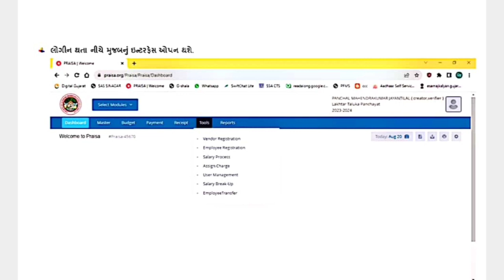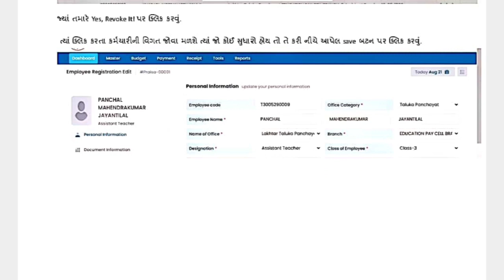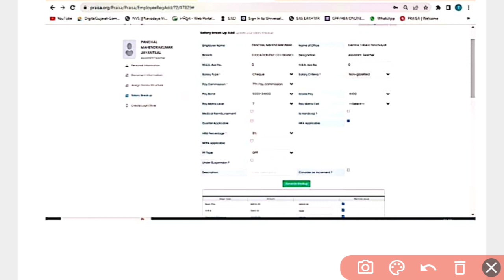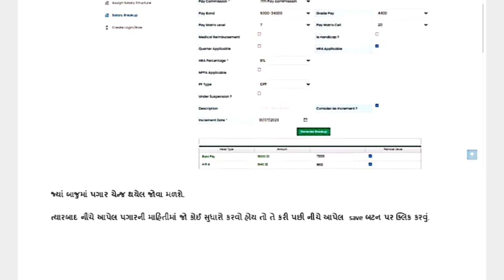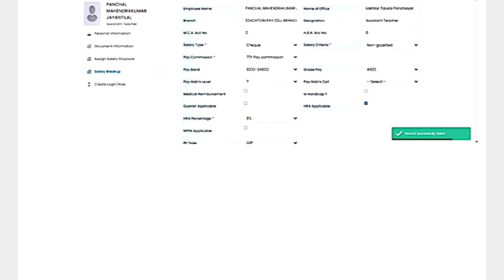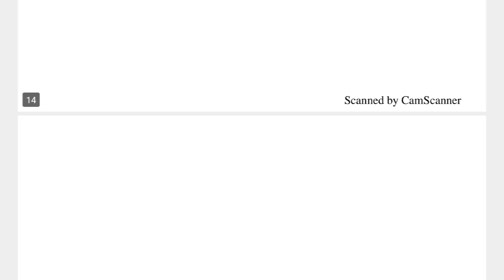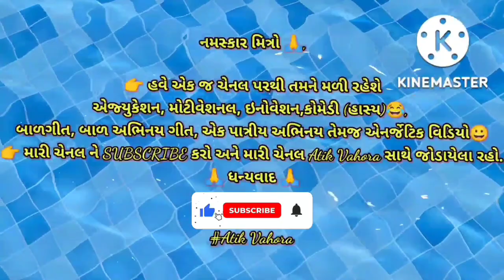PRAISA||PART 3||REVOKE કેવી રીતે કરશો HOW TO ADD SALARY, INCREMENT||ઇન્ક્રીમેન્ટ કેવી રીતે છોડવું?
PRAISA||PART 3||HOW TO ADD SALARY PROCESS,PAY BILL ENTRY, INCREMENT||ઇન્ક્રીમેન્ટ કેવી રીતે છોડવું?

PraisaAppdata Entry

Praisa PagarEntry

how to salary process in praisa

how to add salary process
💥 *નમસ્કાર મિત્રો* 💥

👉 *હવે એક જ ચેનલ પરથી તમને મળી રહેશે એજ્યુકેશન, મોટીવેશનલ, ઇનોવેશન,કોમેડી (હાસ્ય)😂, બાળગીત, વાર્તા, બાળ અભિનય ગીત, એક પાત્રીય અભિનય તેમજ એનર્જેટિક વિડિયો😀*

🔥 *Play list* 🔥

👉 *school activities🤪*

👉 *એકમ કસોટી પ્રશ્ન બેંક સોલ્યુશન 2022/2023:*

👉 *SAT વિભાગ (NMMS):*